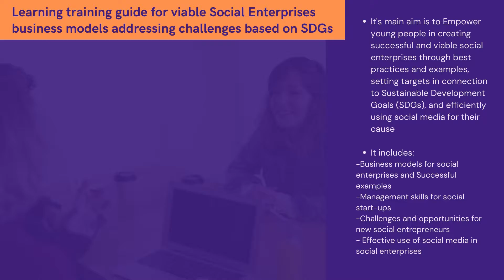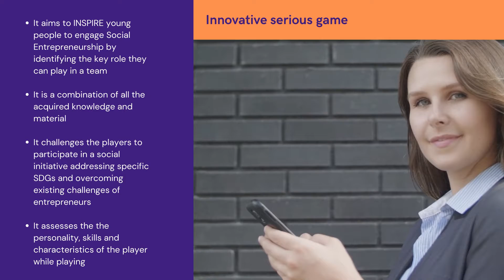INSPIRE's 1st promotional video